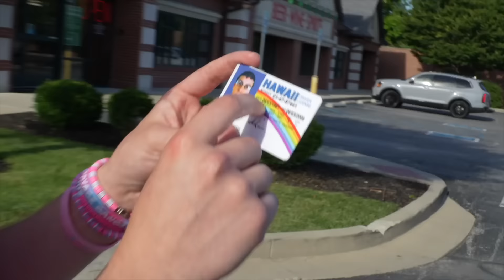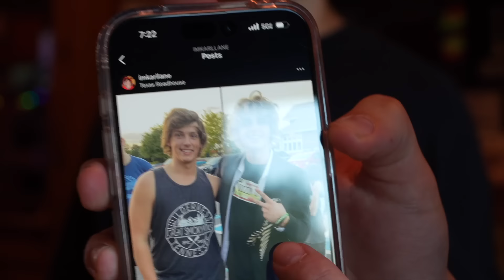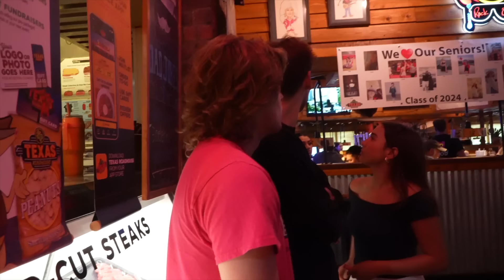Recreating the Funniest Pranks on Youtube!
In this video, I recreated all of my favorite pranks ive ever done. Hope you guys enjoy!!Instagram: @dizzydyl